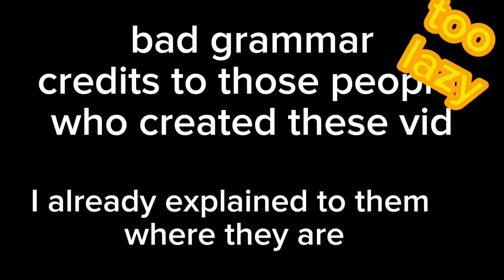mlb react to chat blanc/cat blanc||gachaTiffany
too lazy ✨

bye strawberries🍓!